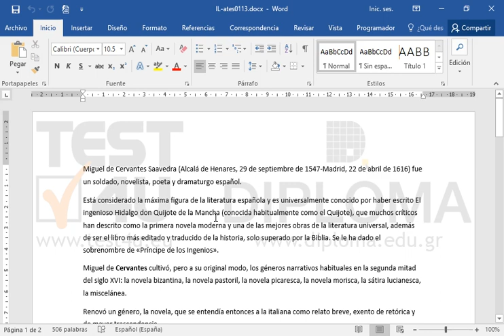Aplique cursiva a la frase Cervantes todas las veces que aparezca en el texto.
Productos relacionados TEST4U:

77-725 Microsoft Office Specialist Word Core 2016 - Ισπανική έκδοση